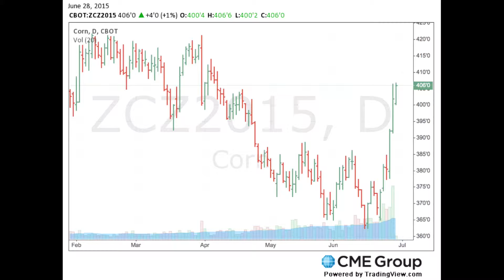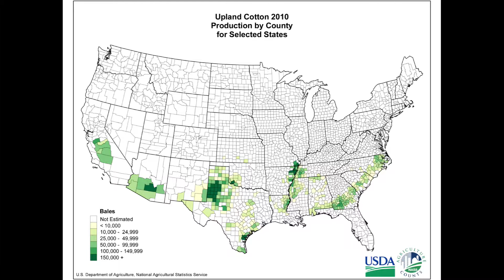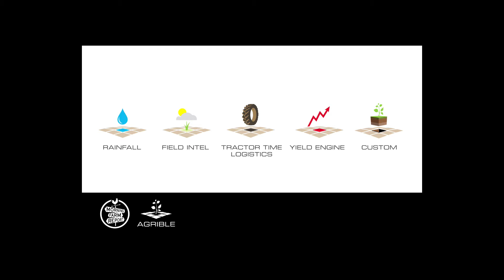June 29, 2015 US Ag Weather Update for Morning Farm Report